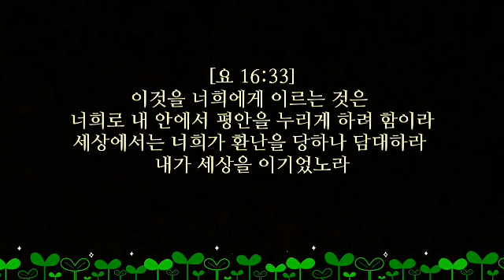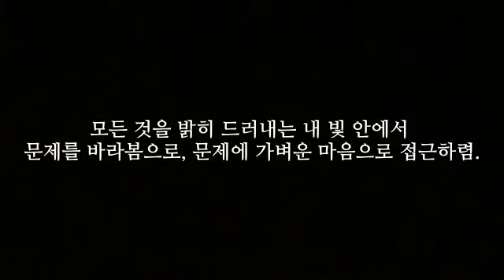아침을 여는 말씀(9, 24)